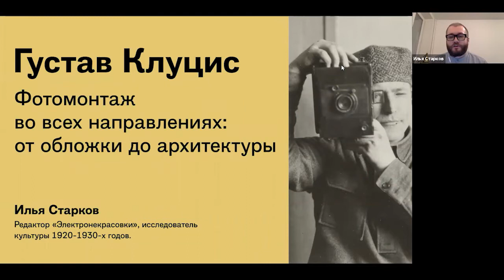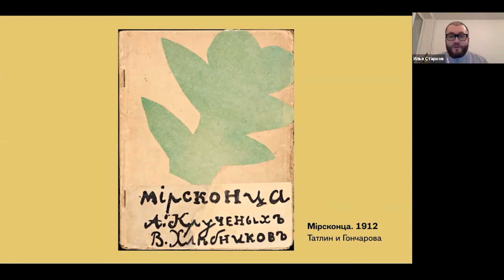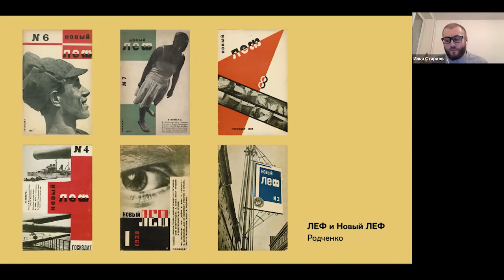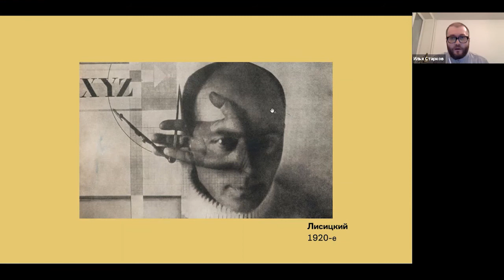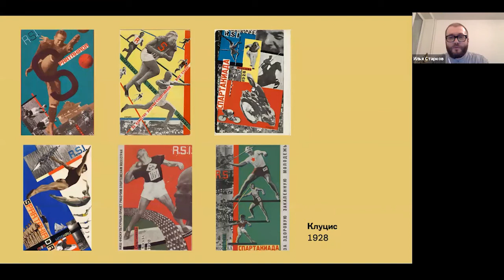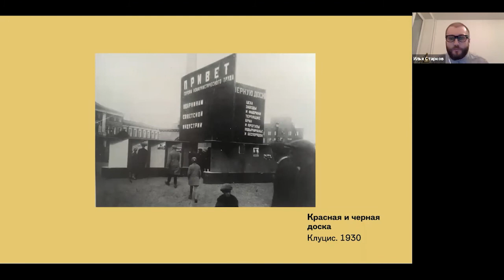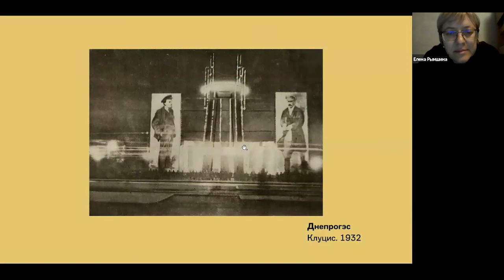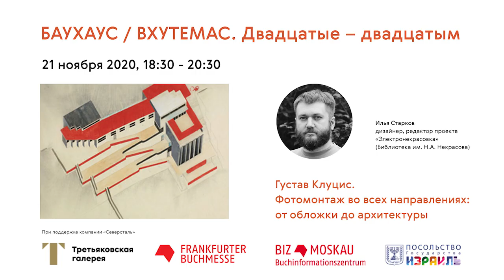Илья Страков. Густав Клуцис. Фотомонтаж во всех направлениях: от обложки до архитектуры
Автор исследовательского проекта «Тогда» и подкаста «Пролеткульт» о культуре и повседневности 1920–1930-х годов. Издатель электронных архивов художников: Соломона Телингатера и Лазаря Хидекеля. Автор книг «Рождение и смерть ЛЕФа» и «Азбука авангарда. Книга нового быта».

Густав Клуцис – один из пионеров цветного фотомонтажа, наряду в Лазарем Лисицким и Александром Родченко. Увлеченный новым визуальным языком молодой советской страны, Клуцис применяет метод фотомонтирования далеко за пределами полиграфии. Монтаж Клуциса – это упорядоченное пространство, с точно расставленными конструктивными элементами, независящее от формата изобразительной поверхности, инструмента и материала, будь то плакат или городская площадь. На лекции мы узнаем, как Клуцис придумал фотомонтаж, ставший приемом фиксирования «документальной выдумки», и развил его до логического завершения.

14 ноября 2020 г.